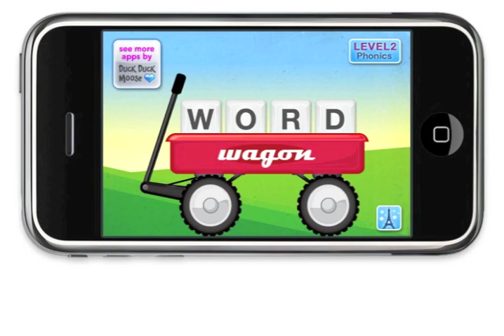Word Wagon - by Duck Duck Moose (iPad, iPod, iPhone App for Kids)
(iPhone, iPod)

Word Wagon is a fun, award-winning app teaching letters, phonics and spelling. Based on Common Core State Standards, Word Wagon teaches more than 100 words including, 44 Dolch sight words. There are 4 levels of learning were kids will learn letter names, sounds and spelling of 4 and 6 letter words. AWARDS: Parents' Choice Gold Award; Children's Technology Review Editor's Choice Award. AGES: 2-7.

PLAY CATEGORY: Early Learning

ACTIVITIES
-  LEARN letters, words and phonics
-  PLAY with Mozzarella the Mouse and his best friend Coco the bird
-  COLLECT stickers. Earn colorful stickers for each word in a sticker book. Touch the animated stickers to hear funny sounds.
-  EARN stars. Use the stars to make different constellations, which are shaped like animals.
   Mozzarella the mouse will dress up as an astronaut and float in space!
-  DISCOVER interactive surprises like playing hide and seek, dressing up as a ghost and drawing pictures with Mozzarella the Mouse and Coco

ABOUT DUCK DUCK MOOSE
Duck Duck Moose, an award-winning creator of educational apps for children, was founded in 2008 by three parents who share a passion for children, education, music, design and play. To date, we have created 16 top-selling titles and have won 15 Parents' Choice awards, 15 Children's Technology Review Editor's Choice Awards and a KAPi award for the "Best Children's App" at the International Consumer Electronics Show. We work with educators and play-test with children to ensure our apps are frustration-free for little fingers and full of whimsy, wonder and educational content for all to enjoy.

Duck Duck Moose takes children's privacy very seriously. Our apps do not include any third-party advertising or collect any personal information.